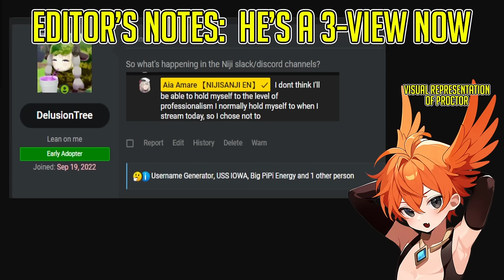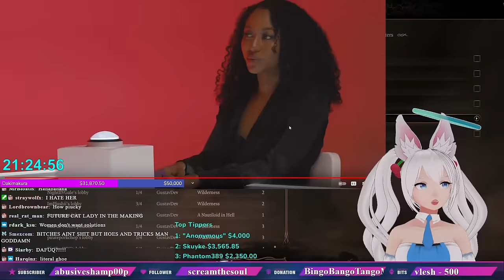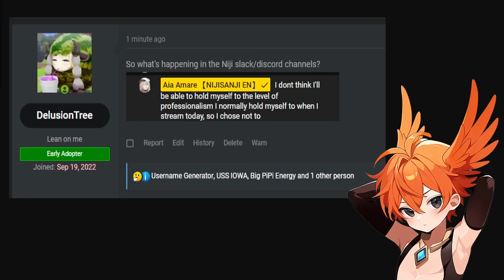Proctor's Message to Remaining Nijisanji Vtubers after Selen's Termination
The owner of 4chan's Vtuber website Joshua "Prostate Kakarot" Moon, a Scottish femboy PNG Tuber and fearless leader some Discord server has a heartfelt message to the remaining Nijisanji Vtubers following the departure of Selen Tatsuki from the company. In this video, Proctor shares valuable insights and advice for these Vtubers that don't seem to be having a good time (due to Nijisanji being a black company).

Proctor's message resonates with honesty and concern as he urges the remaining Nijisanji members to consider their autonomy and independence. With a reminder that Nijisanji is the blackest of companies and there is always a risk of losing everything due to some incompetent manager not doing his job, Proctor encourages the group to explore the possibility of working independently.  Using examples of his kamioshi Kirsche, Prostate talks about her success and how people with an already massive following could easily do this on their own.

This video serves as a beacon of empowerment and encouragement for Nijisanji Vtubers facing uncertainty in their careers. Subscribe to Proctor's channel for more insightful discussions, virtual insights, terrible Pekora-laugh impersonations, cursed discussion about bodily fluids, and empowering messages aimed at navigating the complexities of the virtual entertainment industry with confidence and resilience.